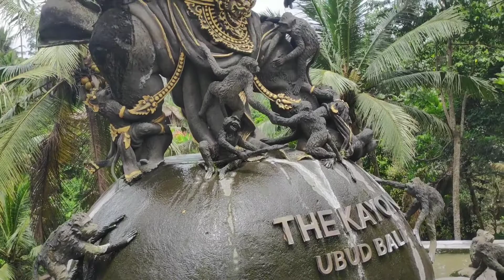The Kayon Resort Ubud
The Kayon Resort terletak di tengah taman yang memiliki kapel dan kolam renang, menawarkan kamar-kamar dan vila-vila dengan pemandangan Sungai Petanu yang bersejarah dan hutan. Akomodasi menyediakan layanan antar-jemput gratis setiap jam ke dan dari pusat Ubud.

Kamar-kamar ber-AC memiliki teras yang indah, pintu masuk pribadi, dan area tempat duduk. Setiap kamar dilengkapi TV satelit layar datar, pemutar CD/DVD, dan brankas laptop. Kamar juga mencakup kelambu, lemari, dan sofa. Setiap kamar menampilkan minibar dan teko listrik. Kamar mandi marmernya yang luas menyediakan shower, bathtub, dan pengering rambut. Akses Wi-Fi gratis tersedia di seluruh area.

Anda dapat menikmati hidangan fusion di KE-PI-TU Restaurant yang menampilkan suasana kerajaan Bali. Minuman beralkohol dapat dinikmati di bar di resort. Akomodasi ini juga menawarkan layanan kamar mulai pukul 07:00 hingga 22:00.